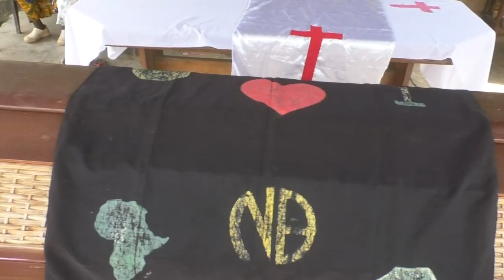celebration de vie de esther ekanga epouse monayong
de bertoua en passant par akonolinga pour finir dans les berges du nyong a ebena ont decouvre le pouvoir d'une femme devouee sage aimable  orpheline et remplis de sagesse et des histoires qui ont marque la vie de plusieurs personnes